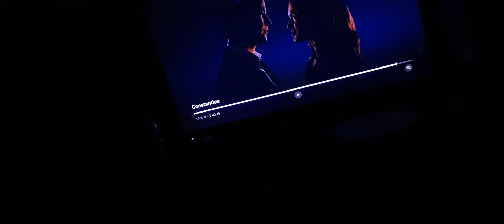MMIW IF A LESBIAN ENDS UP AS SUCH AN ISNT KNOWN TO HANG AROUND MEN WOULDNT YALL WANT TO " ? " OTHER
lesbians and bi females past gfs an potential future gfs an the current gf instead of just automatically assuming a guy did her in